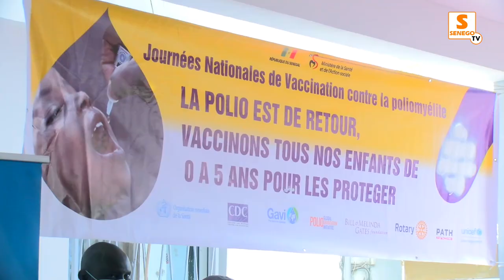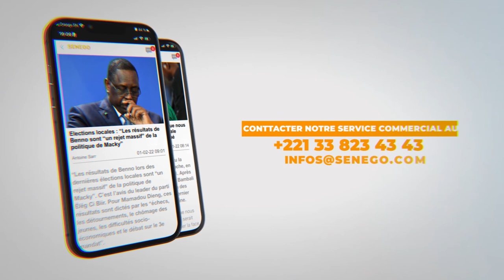Poliomyélite : Lancement officiel du 2e passage de vaccination (Senego Tv)